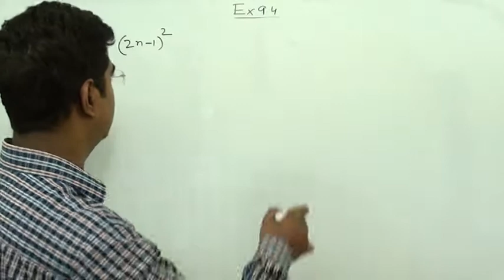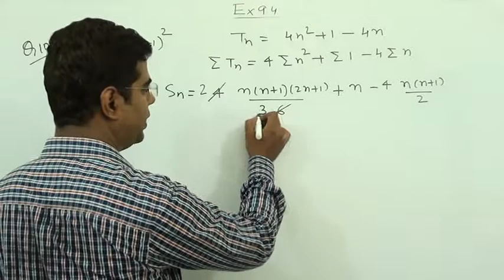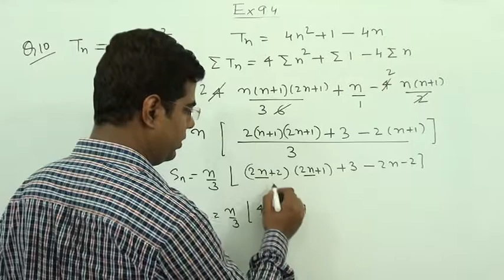Chapter 9 Ex 9.4 Class 11 Maths Sequence and Series Special Series Q10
sequence and series class 11 ex 9.4, ex 9.4 class 11 maths ,ex 9.4 class 11 maths ncert., ex 9.4 class 11 q10 ,ex 9.4 class 11 q10 ex 9.4 class 11 q10 ncert
chapter 9 ex 9.4 class 11, ex 9.4 class 11 special series class 11, ex 9.4 q10 class 11 ex 9.4 q10 special series  class 11
cbse 11 sequences and series ,sequences and series for jee mains ,sequences and series for jee advanced
 chapter 9 ex9 miscellaneous q10